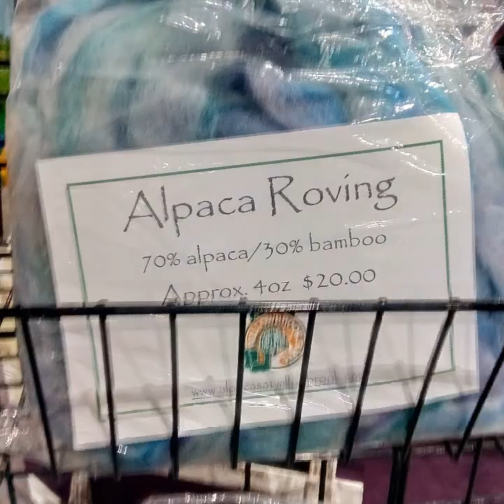MoPaca 2019 Missouri Alpaca Show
Me and the girls went and saw some Alpacas and Yarn!! Vlog March 30th 2019

Find me on my DizzyStitches Crochet FB group and post some pretty pictures of your projects